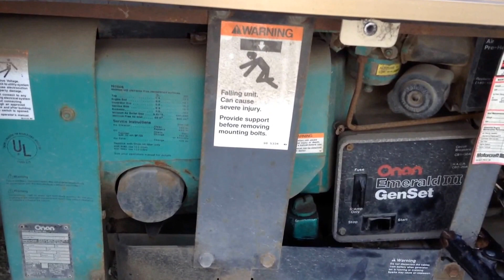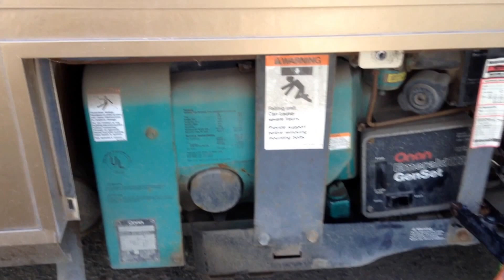Generator Superchief motor home